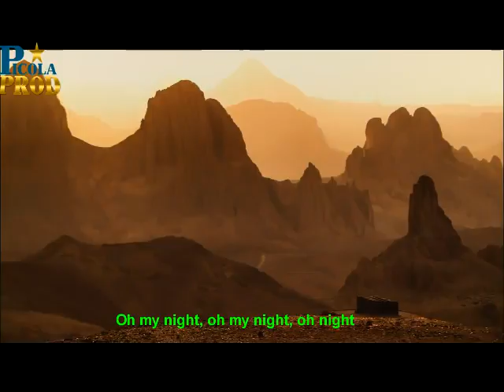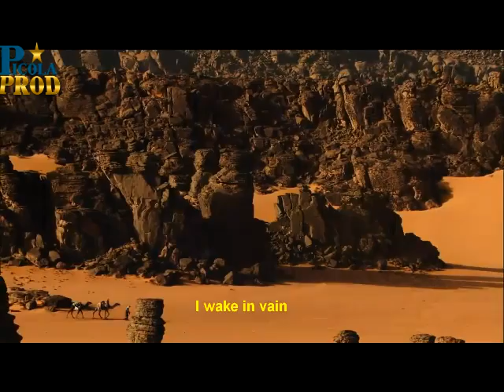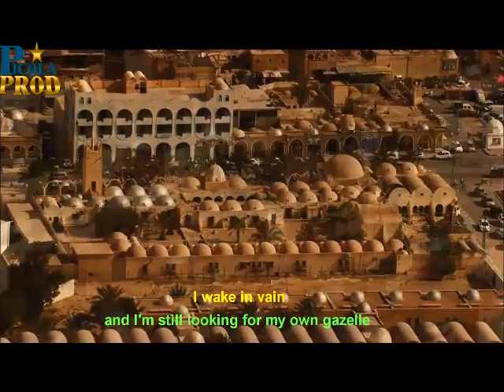Algeria Desert Rose -(Live )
I should make something for my country.  Watch Algeria Desert Rose in which you Discover how much beautiful Algeria is.